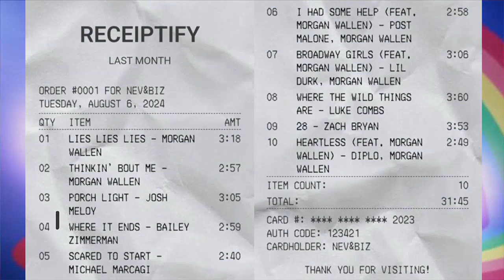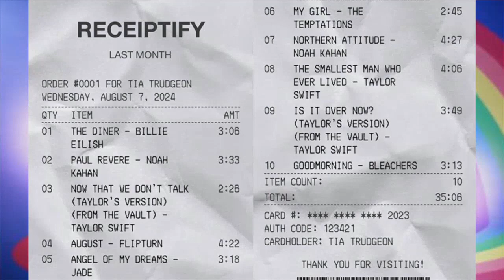Upper Michigan Today - Review the tape!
Elizabeth and Tia determine the winner of a friendly competition...